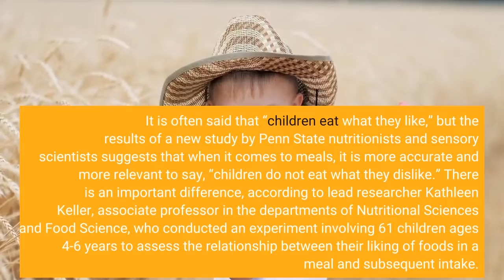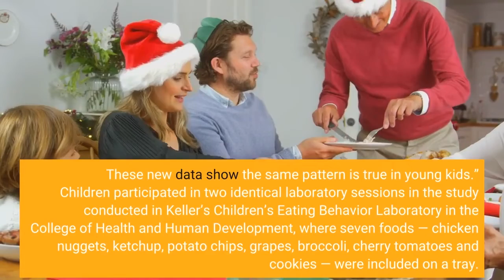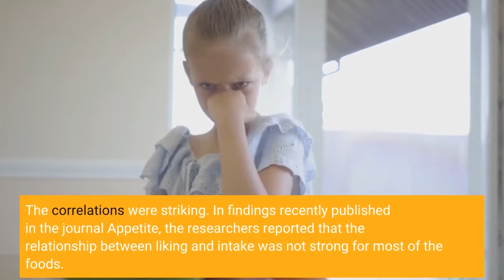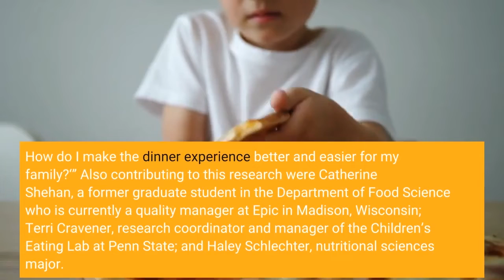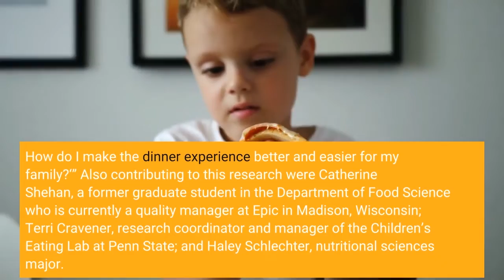Children eat what they like, but food intake driven more by what they dislike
It is often said that “children eat what they like,” but the results of a new study by Penn State nutritionists and sensory scientists suggests that when it comes to meals, it is more accurate and more relevant to say, “children do not eat what they dislike.” There is an important difference, according to lead researcher Kathleen Keller, associate professor in the departments of Nutritional Sciences and Food Science, who conducted an experiment involving 61 children ages 4-6 years to assess the relationship between their liking of foods in a meal and subsequent intake. The research revealed that when presented with a meal, disliking is a stronger predictor of what youngsters eat than liking.
“In other words, rather than high-liking driving greater intake, our study data indicate that lower-liking led children to avoid some foods and leave them on the plate,” she said. “Kids have a limited amount of room in their bellies, so when they are handed a tray, they gravitate toward their favorite thing and typically eat that first, and then make choices about whether to eat other foods.”
Study co-author John Hayes, professor of food science and director of the Sensory Evaluation Center in the College of Agricultural Sciences, puts it another way.
“For 50 plus years, we’ve known liking and intake are positively correlated, but this often leads to the mistaken assumption that if it tastes better, you will eat more,” he said. “Reality is a bit more nuanced. In adults, we know that if you really like a food, you may or may not eat it. But if you don’t like it, you’ll rarely or never eat it. These new data show the same pattern is true in young kids.”
Children participated in two identical laboratory sessions in the study conducted in Keller’s Children’s Eating Behavior Laboratory in the College of Health and Human Development, where seven foods — chicken nuggets, ketchup, potato chips, grapes, broccoli, cherry tomatoes and cookies — were included on a tray. Also included were two beverages, fruit punch and milk.
Before eating the meals, children were asked to rate their liking of each food on the following five-point scale — Super Bad, Bad, Maybe Good-Maybe Bad, Good and Super Good. After the children had eaten as much of the meal as they wanted, the researchers weighed what they ate and compared the results with what the kids said they liked and disliked. The correlations were striking.
In findings recently published in the journal Appetite, the researchers reported that the relationship between liking and intake was not strong for most of the foods. For instance, only liking for potato chips, grapes, cherry tomatoes and fruit punch was positively associated with the amount consumed. But no associations were found between liking and intake of other meal items.
However, there was a strong correlation between consumption — or nonconsumption in this case — and the foods the children said they didn’t like. At a multi-component meal, rather than eating what they like, these data are more consistent with the notion that children do not eat what they dislike, the researchers concluded.
Even at a young age, children’s food choices are influenced by their parents and peers, Keller pointed out. So, we need to be careful with assumptions about what truly is driving their behavior when they sit down to eat a meal.
“They pick up on what is said around the table about what foods are good, and while that may not actually correspond to kids eating them, they are taking it all in, and that’s affecting their perceptions of foods,” she said. “Milk is a good example of that — for some families, there may be a health halo effect around milk. Kids learn from an early age that drinking milk will give them a strong body, so they may drink milk even if it’s not their favorite beverage.”
Because children in the United States continue to consume insufficient amounts of vegetables, the findings of research projects suc...